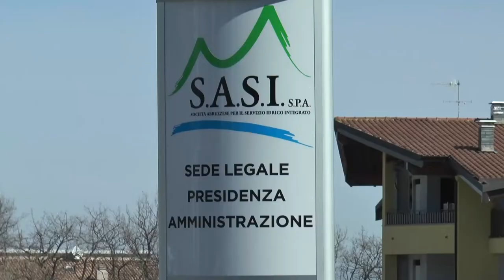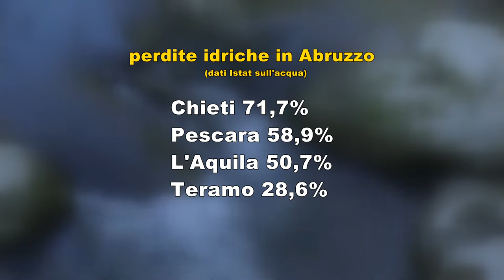Acqua. Ancora rotture in Abruzzo che resta tra le peggiori in Italia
La nuova interruzione idrica che costringe 25 comuni della provincia di Chieti a stare senza acqua nella giornata odierna riaccende i riflettori sulle reti idriche della nostra regione. Secondo l’ultimo rilevamento Istat l’Abruzzo è tra le peggiori in Italia per dispersione di acqua.